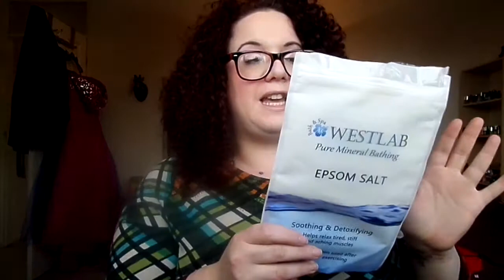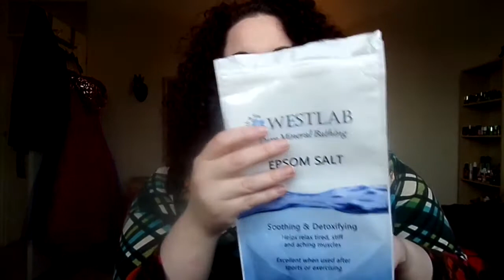Leah XL - Empties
Welcome to my 2015 videos!

MUA Blusher BonBon

Arbonne Products

Nip & Fab CC Eye Fix Light - NOW £6.45

Vichy Idealia Life Serum £22.12 Currently at Boots

L'Occitane Hand Cream Shea Butter

Olia Hair Colour - 3.6 Deep Cherry

Charles Worthington Curl Defining Spray

Naked Style Curl Cream

Dove Roll On Deodrant

Westlab Epsom Salts